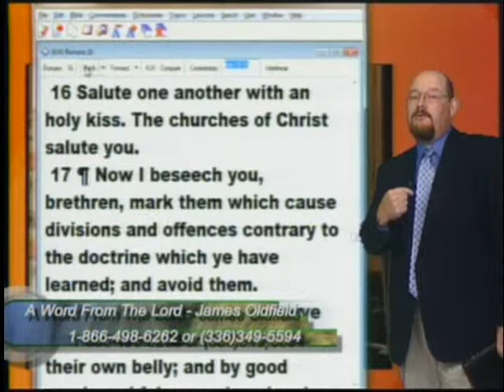Man from the Brethren Church Wants to Arm Wrestle to See Who Is Right Biblically